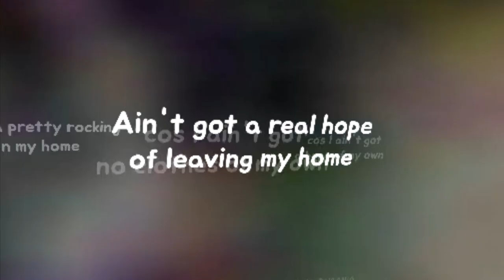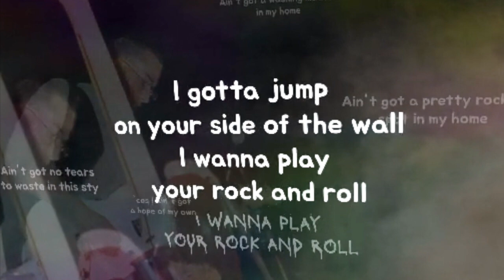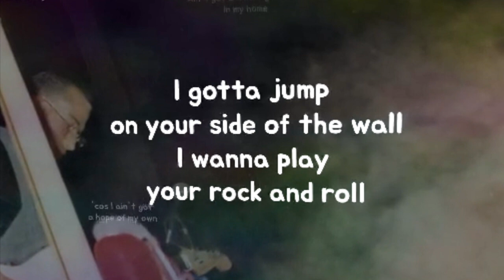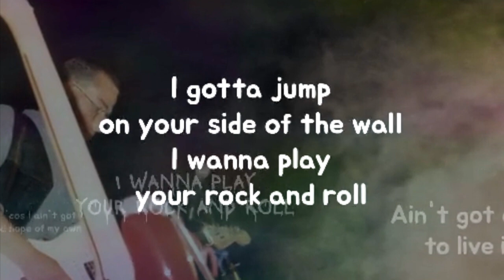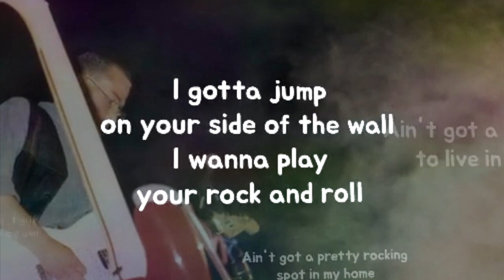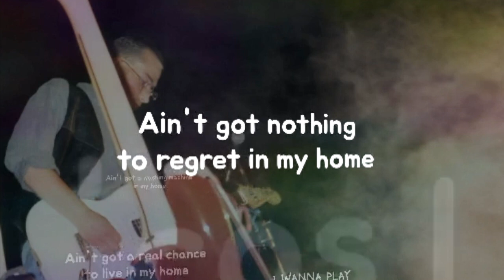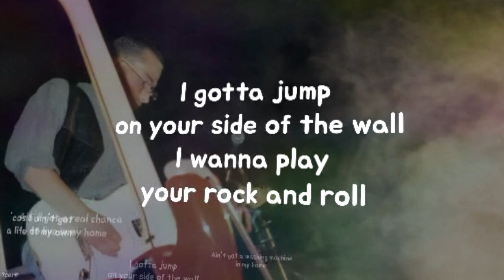I Wanna Play Your Rock And Roll (official lyric video)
Massimo Duronio: testo, musica, arrangiamenti, violino, chitarra, basso, synth, batteria elettronica